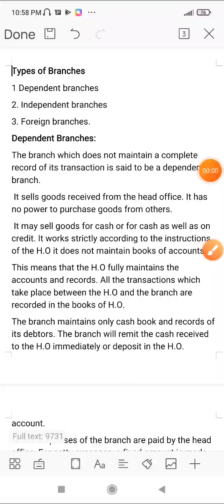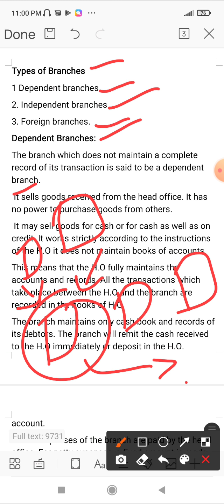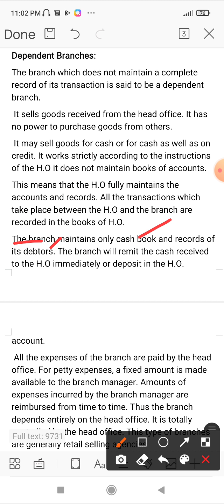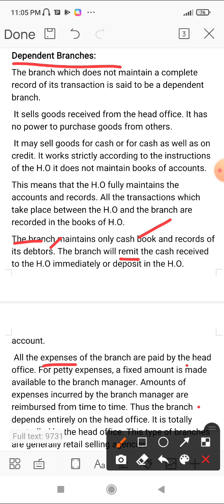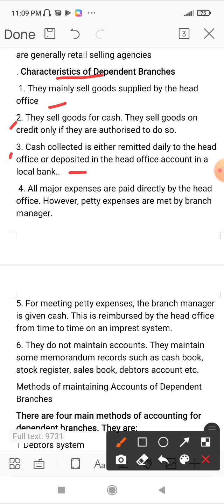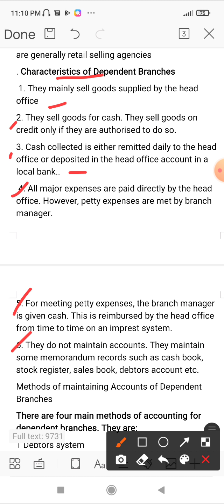Branch account 02